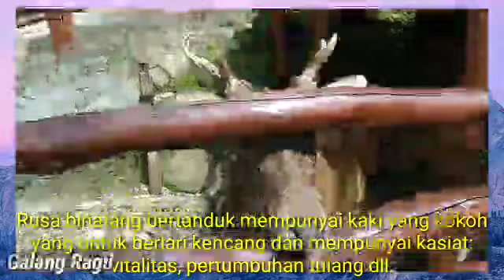AUDIO LIBRARY no copyright cha capella RUSA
Audio Library is a YouTube channel dedicated to search, catalog, sort and publishes free music for content creators
Perpustakaan Audio adalah saluran YouTube yang didedikasikan untuk mencari, membuat katalog, menyortir, dan menerbitkan musik gratis untuk pembuat konten

You can use the YouTube Audio Library to get royalty-free production music to use in your videos.
Anda dapat menggunakan Koleksi Audio YouTube guna mendapatkan musik produksi bebas royalti untuk digunakan dalam video Anda.

13 Fantastic Places to Find Background Music for Video
Epidemic Sound. Licensing: Royalty free. ...
YouTube Audio Library. Licensing: Free (public domain) & Creative Commons. ...
AudioJungle. Licensing: Royalty Free. ...
AudioBlocks. Licensing: Royalty free. ...
Free Music Archive. Licensing: Public domain & Creative Commons. ...
Jamendo. Licensing: Royalty free. ...
IncompeTech...

8 Websites To Download Free Background Music
Jamendo.
Freesound.
Kompoz.
BeatPick.
Vimeo.
ArtistServer.
CCTrax.

Obtain a license or permission from the owner of the copyrighted content
Determine if a copyrighted work requires permission.

Identify the original owner of the content.

2 Bus Saling Balapan hingga Kecelakaan, Sopirnya Bodoh Permanen - Kompas.com

Identify the rights needed.
Contact the owner and negotiate payment.
Get the permission agreement in writing.

Rusa - Wikipedia bahasa Indonesia, ensiklopedia bebas › wiki › Rusa

Berita Rusa Hari Ini - Kabar Terbaru Terkini | Liputan6.com › tag › rusa

Rusa Bukan Binatang Endemik di Papua, tapi Ada Dendeng ... › read › rusa-bukan-binatang-en...

Fakta Menarik Tentang Rusa – Balitbang LHK Aek Nauli › rusa

Kumpulan Berita RUSA: Aneh tapi Nyata, Ada Rambut ... › tag › rusa

Rusa Jantan Pancarkan Aroma Khusus sebagai Tanda Siap ... › Sains › Oh Begitu

5 Spesies Rusa Terunik, Ada yang Bisa Menggonggong › Science › Discovery

7 Fakta tentang Rusa Kutub, Matanya Bisa Berubah Warna › Science › Discovery